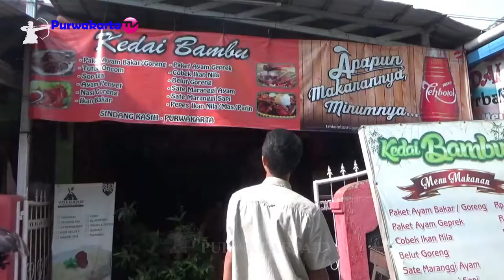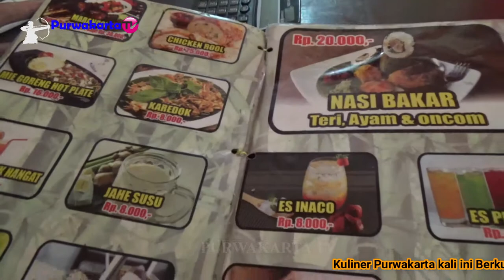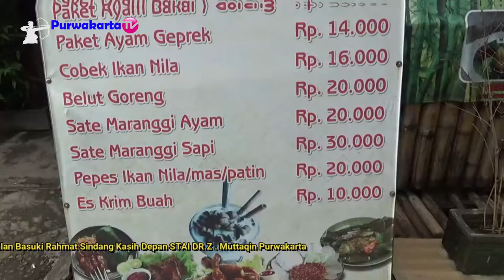BOS MUDA KULINER DI KEDAI BAMBU PURWAKARTA || Nasi B4k4r, Nasi Tutug Oncom Makyoss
BOS MUDA KULINER DI KEDAI BAMBU PURWAKARTA
Kedai Bambu Beralamat di Jalan Basuki Rahmat Kelurahan Sindang Kasih Purwakarta depan Kampus STAI DR.Z. Muttaqien Purwakarta.
Menu Special Nasi Tutug Oncom